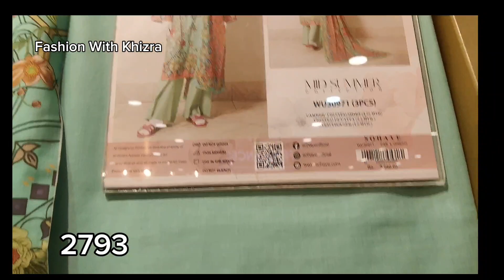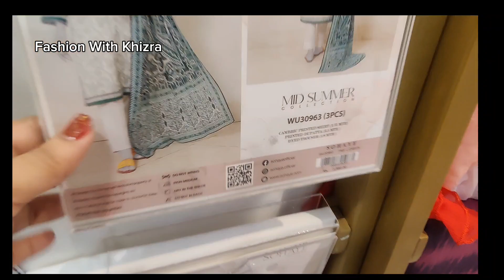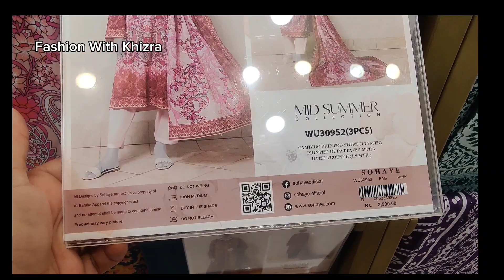Sohaye By Diners Mid Summer Sale 30% Off 2023 | New Collection Unstitched Sale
j. new lawn collection j. Junaid Jamshed Sale
j. Junaid Jamshed  j. mid summer collection sale

j dot sale j. azadi sale 2023 j. new collection 2023 j.sale 2023 today junaid jamshed summer sale 2023 azadi sale chawal wali kheer banane ka tarika hussain tum ko zamana salam j dot j dot sale today j. perfume review j. sale today 2023

j. defence day sale 40% off
sohaye by diners Unstitched sohaye lawn sale
sohaye by diners stitched

j.canada j.houstan j.junaid Jamsheed overseas branches j.summer sale 2023 j.sale j.new collection 2023 j.summer collection j.junaid Jamshed sale 2023 j.azadi sale junaid Jamshed j.junaid Jamshed sale 2023 j.stitched 2023 j.unstitched 2023 j.chunri

Sohaye